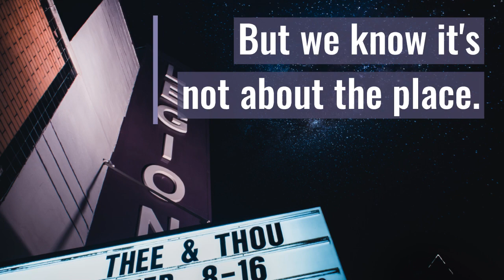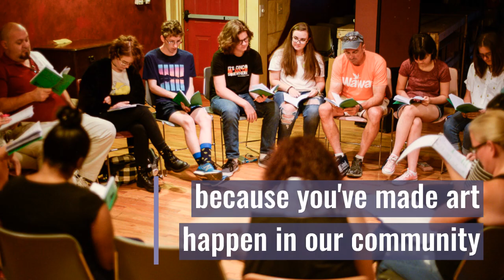Why Support Pumphouse Players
Who are the Pumphouse Players? How long have they been around? What do they do?